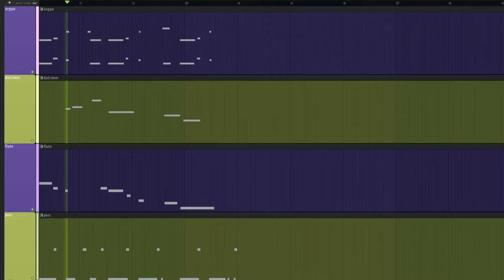theme of a poorly stocked village shop